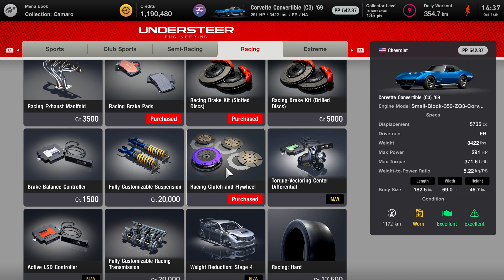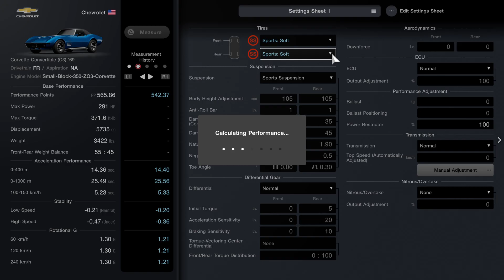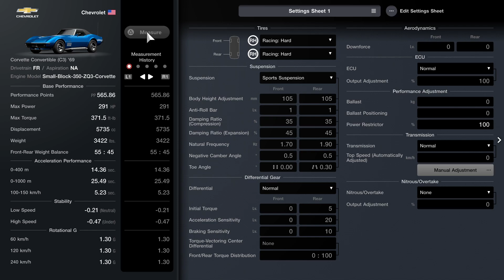Menu Book No. 15 - Chevrolet Camaro Z28 '69 - American Sunday Cup 600 - Race 28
Car - Chevrolet Corvette Convertible (C3) '69
Drivetrain - FR
Aspiration - NA
Engine Model - Small-Block-350-ZQ3-Corvette
Base Performance

Front-Rear Weight Balance - 55:45
Acceleration Performance

0-400 m - 14.36 sec.
0-1000 m - 25.49 sec.
100-150 km/h - 5.23 sec.
Stability

Rotational G

60 km/h - 1.30 G
120 km/h - 1.30 G
240 km/h - 1.30 G
Car Settings
Tires

Front - Racing: Hard
Rear - Racing: Hard
Suspension

Suspension - Sports

 Front: 35%
 Rear: 35%

 Front: 45%
 Rear: 45%

 Front: 0.5°
 Rear: 0.5°

Toe Angle
 Front: 0.00°
 Rear: 0.30° (Toe In)
Differential Gear

Differential - Normal
Initial Torque

Aerodynamics

Downforce
ECU

ECU - Normal
Output Adjustment - 100%
Performance Adjustment

Transmission

Transmission - Normal
Top Speed (Automatically Adjusted) - 0 km/h
Manual Adjustment
Nitrous/Overtake

Nitrous/Overtake - None
Output Adjustment - 0%
Supercharger

Turbocharger - None
Anti-Lag - None
Anti-Lag Settings - Off
Intercooler - None
Supercharger - None
Intake & Exhaust

Muffler - Normal
Exhaust Manifold - Normal
Brakes

Brake System - Racing (Slotted Discs)
Brake Pads - Racing
Handbrake - Normal
Steering

4WS System - None
Rear Steering Angle - Level 0
Drivetrain

Clutch & Flywheel - Semi-Racing
Propeller Shaft - Normal
Engine Tuning

Body Work